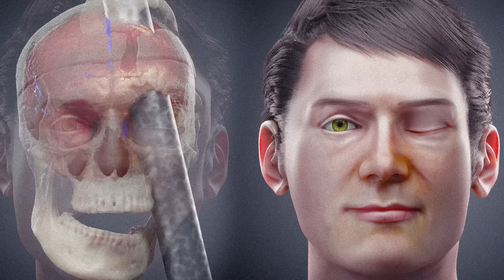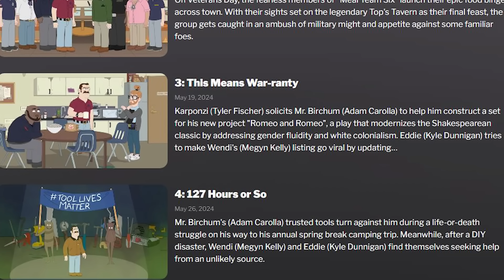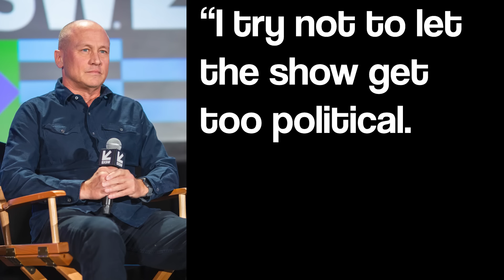Gay Jokes and Pop Culture Slop: Mr. Birchum Episode 4 Review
I'm back again taking a look at and reviewing Mr. Birchum: 127 Hours or So. Boy, definitely didn't think I'd make it this far. In this episode, Birchum gets trapped in a piece of heavy machinery and hallucinates back to his past while Eddie and Wendi do some home improvement. More horrible jokes and eye-roll inducing political commentary, you know it, you love it, it's Mr. Birchum.

The show is the brainchild of Ben Shapiro and Adam Carolla and stars a variety of minor celebrities and celebrities you wish had said no, including Roseanne Barr, Patrick Warburton, Danny Trejo.